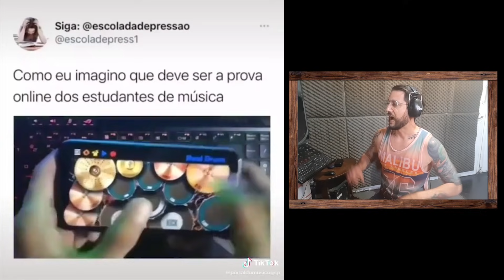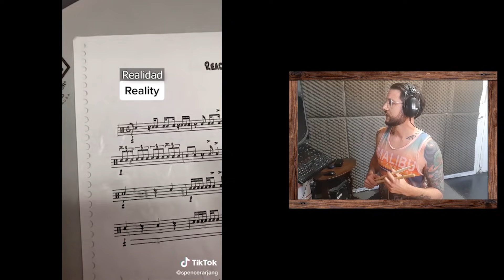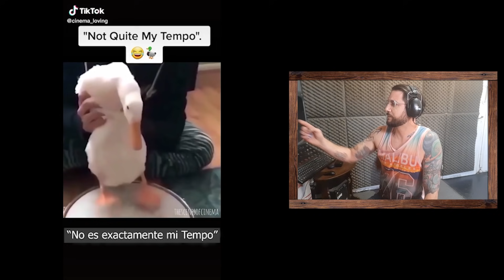Tik Tok de Batería - Baterista Reacciona